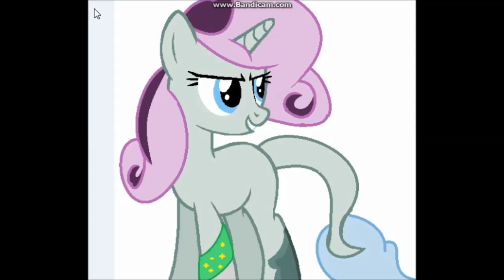меняю ос канала